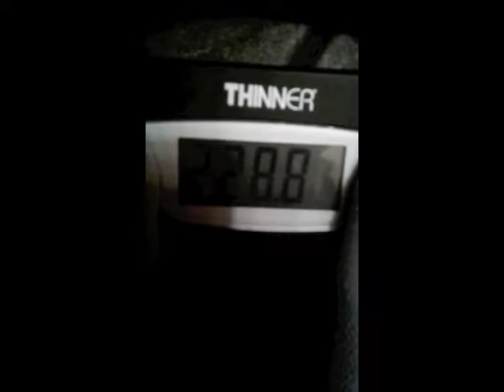Fasting Challenge - Day 1, Weight: 228.8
Goals, and Meet the Competition!